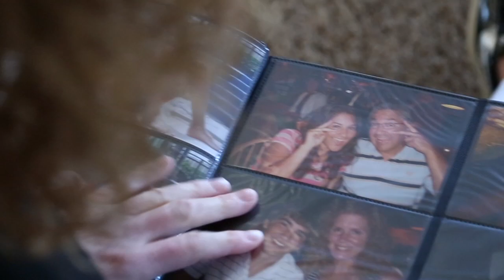Reconstruction after Breast Cancer | Pam's Story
Pam Vierra, a mother of three from central Pennsylvania, was diagnosed with breastcancer and decided to visit JohnsHopkins for a second opinion. She tells her story about her breast cancer treatment and breast reconstruction experience with the Johns Hopkins Breast Center and how it changed her life.